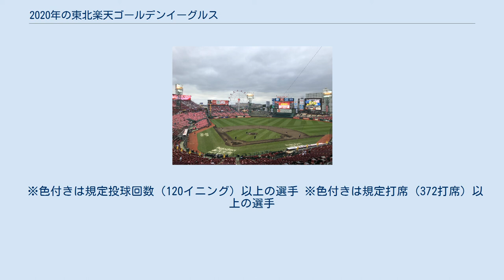2020年の東北楽天ゴールデンイーグルス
2020年の東北楽天ゴールデンイーグルスでは、2020年シーズンについての東北楽天ゴールデンイーグルスの動向をまとめる。
 チームスローガンは「NOW or NEVER いまこそ」。
 このシーズンの東北楽天ゴールデンイーグルスは、三木肇監督の1年目のシーズンである。
このシーズンから本拠地の楽天生命パーク宮城が全面天然芝を採用した。
 2019年は2年ぶりにAクラス入りし、クライマックスシリーズに出場したが2位の福岡ソフトバンクホークスに敗れた。
平石洋介がシーズン中に監督を解任され、後任に三木肇が就いた。
千葉ロッテマリーンズからFA宣言した鈴木大地を獲得。
ロッテにFA移籍した美馬学の人的保障として酒居知史を獲得した。
さらにロッテから金銭トレードで涌井秀章を獲得した。
またオリックス・バファローズから自由契約となっていたステフェン・ロメロ、サンディエゴ・パドレスから自由契約となっていた牧田和久を獲得するなど積極補強を行った。
 ドラフト会議では1位で小深田大翔など、11名（うち4名は育成選手）を獲得した。